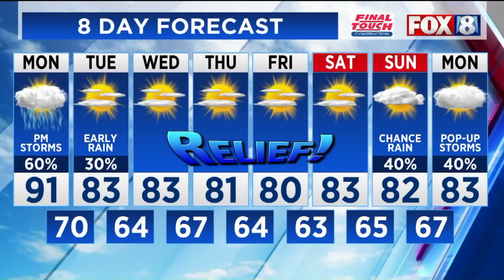Nancy Crosstalk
Fox 8 anchors discussing Bill’s sister.